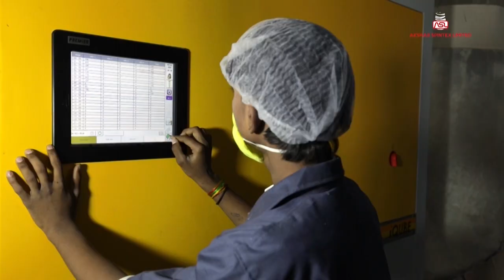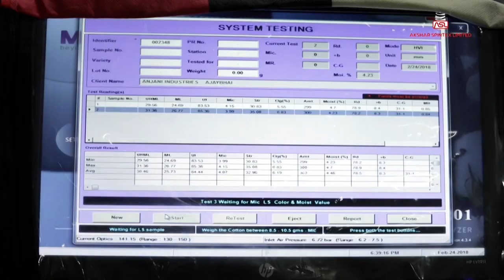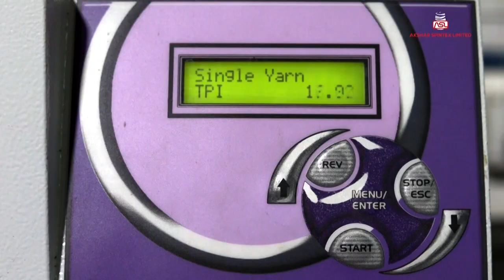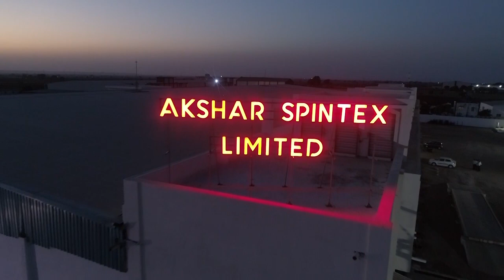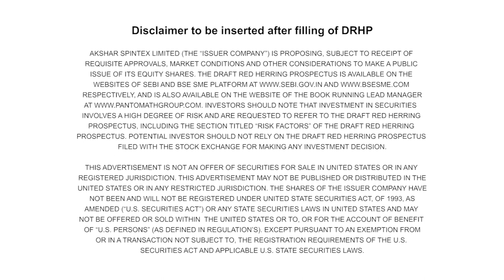AKSHAR SPINTEX LIMITED - CORPORATE FILM - UPCOMING IPO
Akshar Spintex Limited takes immense pride in perceiving its role as the comprehensive architect of every single yarn that produces. It is this demand for perfection that has spurred the growth of an organization and its corporate philosophy.

We have total 24,480 spindles with annual production 6000 MT in cotton yarn for our count range is 16’s to 44’s Ne contamination Controlled auto coned carded, semi comed and combed mill with all latest German and Japanese technology machineries. When it comes to quality yarns, we are the industry leader for satisfying customers.